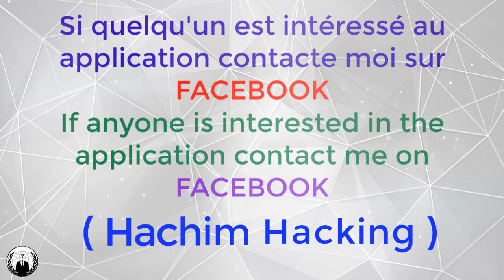Pronostic week end 28/09/2019 NO RISK👍